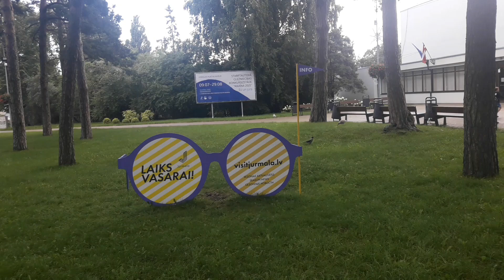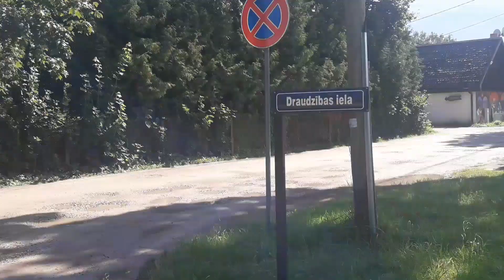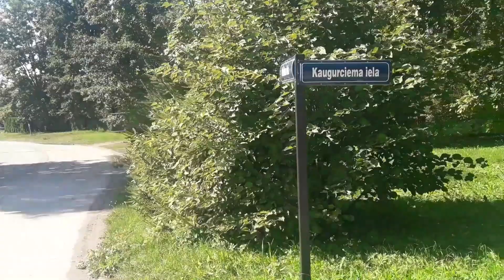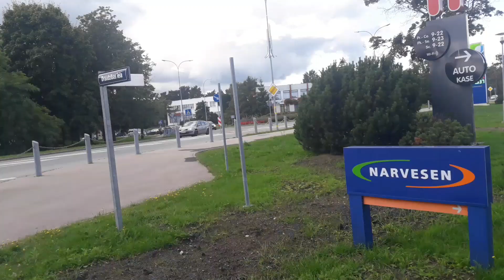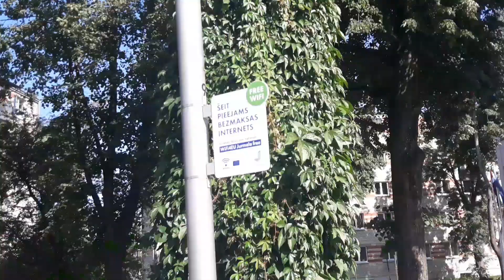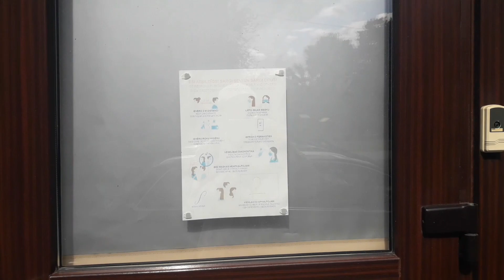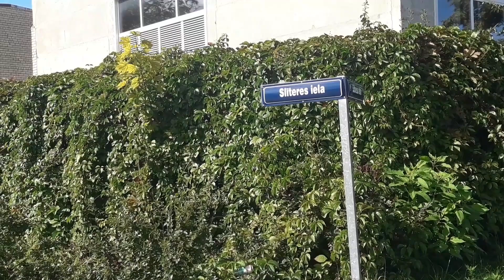Каугури изнутри. Парадная и непарадная сторона. Каугурциемс.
Это первое видео после возвращения в Латвию! Хотя осталось ещё выложить несколько интересных видеообзоров про Северное путешествие, но вставляю этот обзор про Каугури, поскольку поступил такой заказ.
В первой части проход от Талсу шоссее до моря по ул. Драудзибас и Звартас, и некоторые размышления про жизнь и сегодняшний день.
Во второй части - с 17:20  прогулка по внутренним дворам Каугури от ул. Нометню в сторону Талсу шоссее и обратно по ул. Либиешу. Заход в некоторые дома.
Съёмки 22 авг. 2021 г.

Video apskats par Kaugurciemu - no Talsu šosejas līdz jūrai pa Draudzības un Zvārtas ielām. Nelielas pārdomas par dzīvi.
Otrajā daļā iekšējie Kauguri - starp Talsu šoseju un Nometņu ielu.
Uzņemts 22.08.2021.